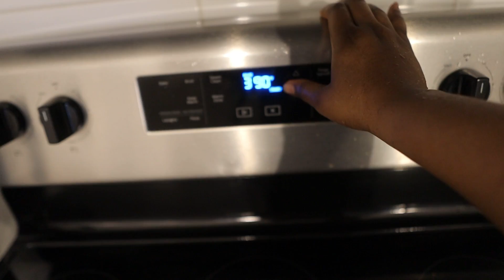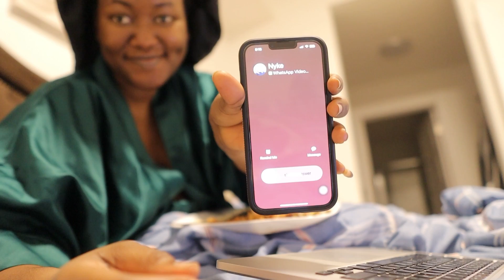WORK VLOG|Work Life As A Data Analyst|in Canada🇨🇦|Office Edition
Hi there ♡

Welcome to another vlog sharing a day in my life working in the office as a Data analyst in tech. Ultimately, I analyze data and help the business make informed business decisions backed by data.